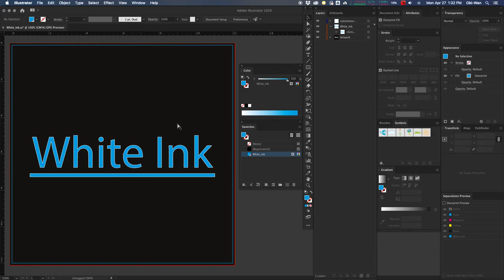How to choke the White Ink in Illustrator for better Printing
prepressitup prepress How to choke the White Ink in Illustrator for better Printing